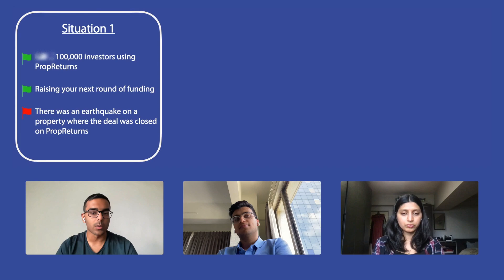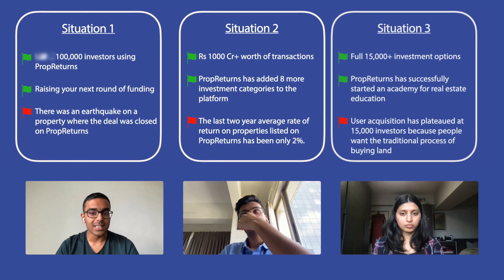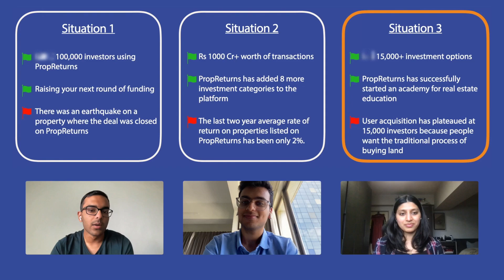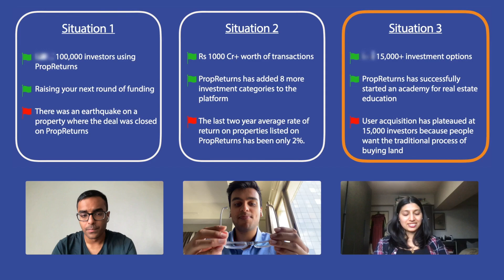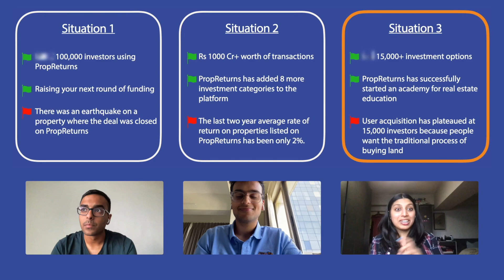Disrupting traditional real estate investments @propreturns - Kenish Shah | Ep 19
Breaking Uneven is a speaker series with young entrepreneurs to gain insights into how their organisations are breaking the norms and changing the status quo every day.

PropReturns is India's largest real estate investment platform for users to invest in Indian Real Estate backed by data.

00:00 Intro
01:30 Twitter Pitch Challenge
02:50 Initial days of PropReturn
07:29 Did you always want to get into the property industry?
09:18 Studying More vs Start-up
10:43 Family Business
11:36 Hand-picking properties
14:42 Breaking the barriers
16:49 Dynamic between co-founders
18:31 Operations vs Tech vs Marketing
19:57 Engineers turned entrepreneurs
22:59 Would you study engineering again?
25:08 Breaking the traditional aspect of real estate in India
29:13 Support for first-time investors in real estate
33:38 2 Lies 1 Truth
40:25 Red Flags
45:46 Rapid Fire
48:02 Question from the last guest
49:07 Failures that made PropReturns
51:04 See you next time

Where to find Breaking Uneven?